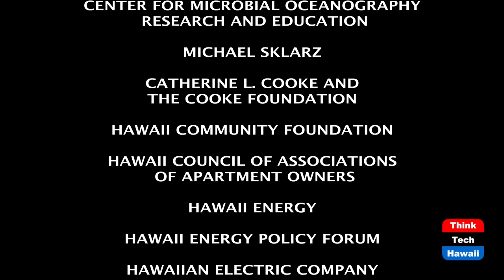100 vaccinations in 100 days, but how (Coronaville, What's Next)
The challenges of making good on that promise.  The host for this episode is Jay Fidell.  The guests for this episode are Tim Apicella, Cynthia Lee Sinclair, Stephanie Dalton and Winston Welch.

Ou panel will discuss the current status of vaccinations in the U.S., in Hawaii, and around the world, and compare what is happening in other countries with what is happening here. Our panel will evaluate the availability and efficiency of the various vaccines here and elsewhere, and global and economic disparities.  And our panel will examine the special failures in the Warp Speed program that Trump has left behind.  We'll also cover the spread of the variants here and elsewhere, and the persistence of anti-vaxxers and those who oppose masks and social distancing.